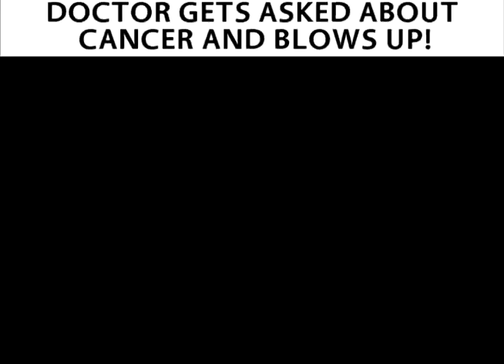Cancer treatment. Doctors opinion.